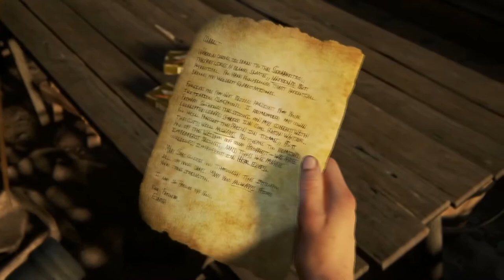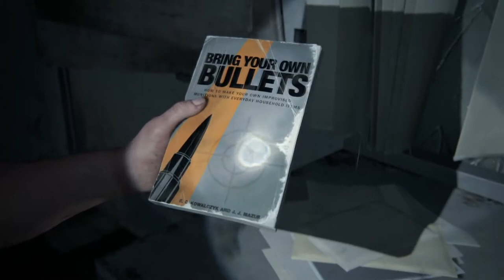THE LAST OF US II | WALKTHROUGH | SCARS REBELDES #25